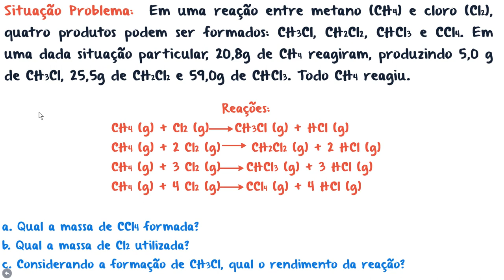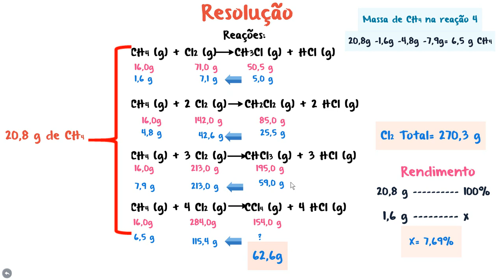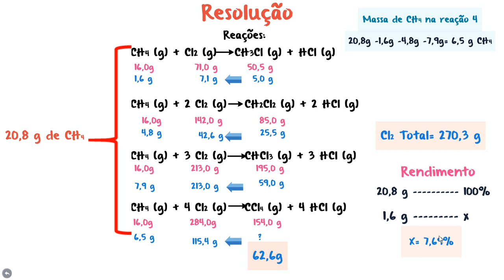Exercício Resolvido - Cálculo Estequiométrico envolvendo rendimento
Nesta aula faremos a resolução de um exercício sobre Estequiometria, utilizando um exemplo que envolve rendimento.